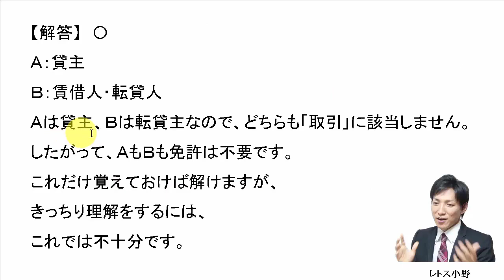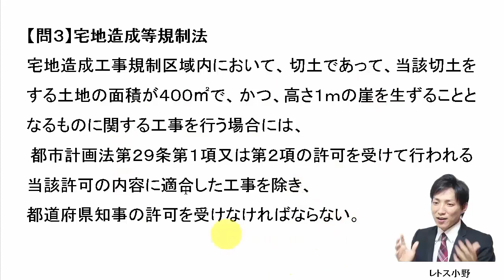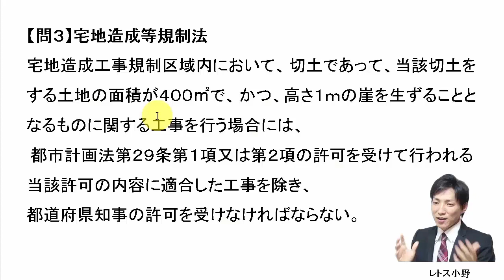【宅建過去問】6月4日の３問【レトス小野】宅建過去問解説